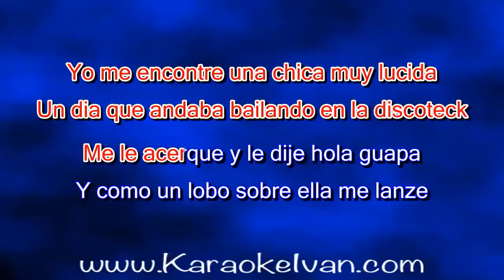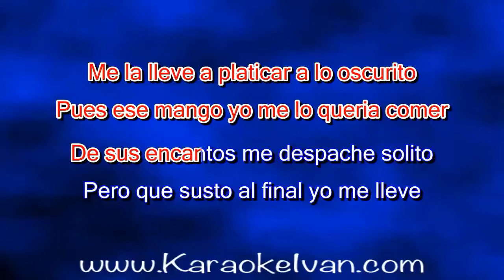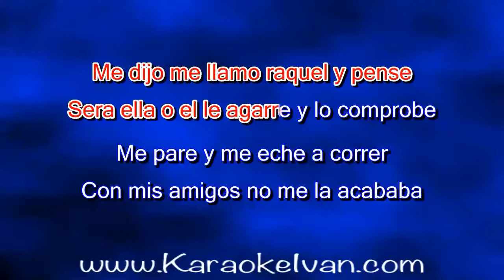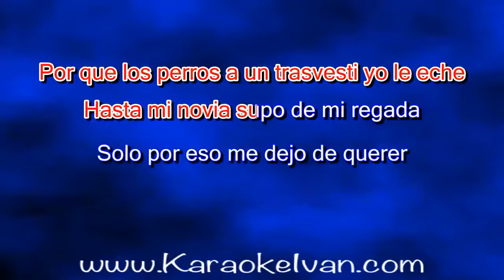Banda Machos - Me llamo Raquel KARAOKE